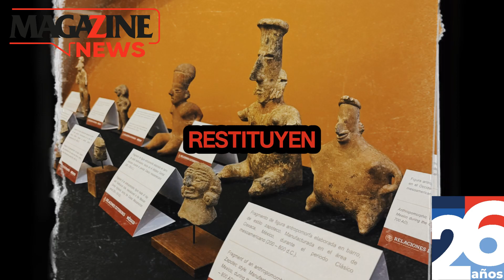🔴MAGAZINE NEWS⚫️ 14 DE MAYO ⚪ Las noticias más importantes con Ramón Estévez. ✔️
🚨Comienza la distribución boletas electorales a consejos distritales de Querétaro⚠️